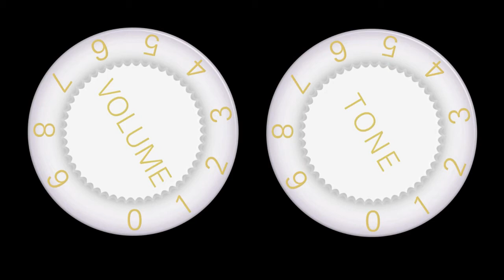Apple Motion Project: Volume Tone controls (FREE project files)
A small demo of guitar controls.

Volume and tone controls for your use. You can download the Motion project file and the Photoshop files from here (audio not included) :

From time to time I will offer free stuff from here.  If you don't have Apple Motion, you may request a movie file with an alpha channel movie for background transparency. [In this case, the video will be encoded without "motion blur" so that each frame can be set manually if required.]